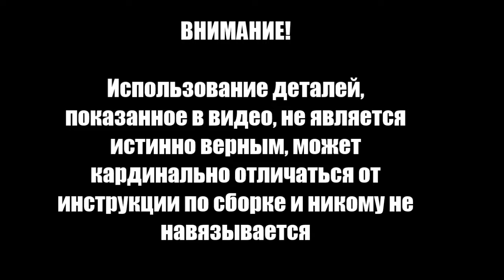Барк "Седов" | Выпуск №84 (OcCre, hachette)